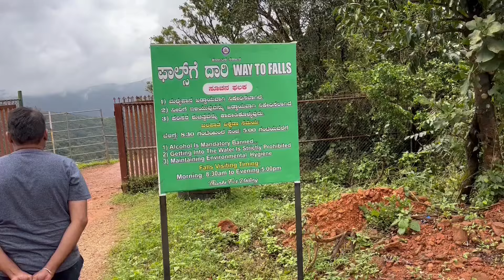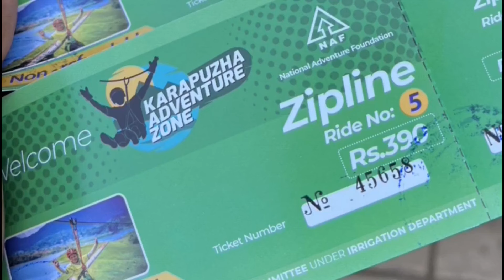Coorg and Wayanad Trip | ಕೂರ್ಗ್ ವಯ್ನಾಡ್ ಟ್ರಿಪ್ 🏞️☔